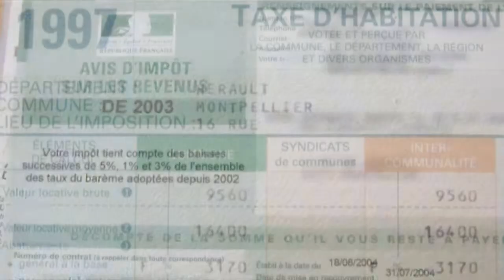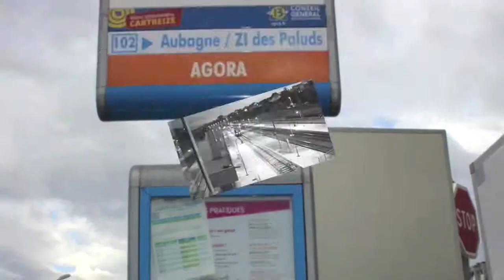Webdoc mobile, Moi?: Aubagne 3 la gratuité des transports publics coûte-t-elle chère ?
Mobile, Moi? Bouger sans un rond dans l'Hérault

 L'exemple de l'agglo d'Aubagne #3:
Préjugé N°2 : Avec la gratuité, c'est les impôts qui augmentent !
L'agglo d'Aubagne investit dans les transports publics (augmentation de la flotte de bus, construction d'une ligne de tramway, mise en place de mode de déplacements doux) avec les financements du versement entreprise, donc sans augmenter les impôts locaux.